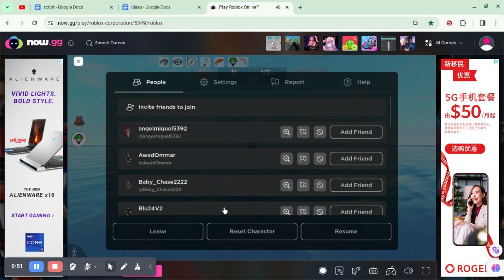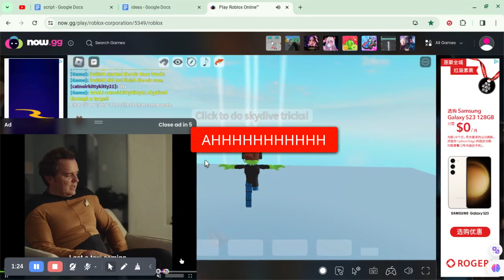rockplaysz and the outside world Ep06: sky dive to the hotel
feels scary to sky dive